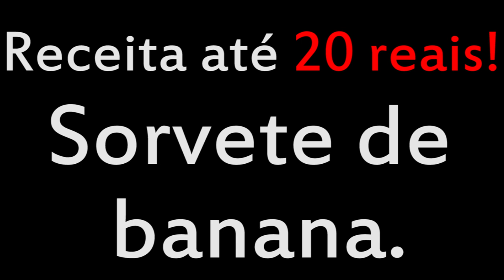COMO FAZER SORVETE DE BANANA| ATÉ 20 REAIS | CdZ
Quer UMA RENDA EXTRA vendendo BOLOS? Conheça o curso da Marrara!

Esta receita é bem simples e os ingredientes necessários são:

(10) colher de sopa de leite
( 3 ) colher de sopa de leite em pó
( 5 ) colher de sopa de leite condensado
( 3 ) unidades média de banana (220g)

Fora isso, VEM COMIGO!

GASTOS:
Leite: 0,21 R$
Leite em pó: 0,96 R$
Leite condensado: 1,16 R$
Banana: 0,92 R$

TOTAL = 3,25 R$ por porção!

Comentários da receita: uma receita simples que gastamos bem pouco e que contém um sabor maravilhoso. O sabor principal é da banana (óbvio) então, quanto mais madura e docinha ela tiver melhor vai ficar seu sorvete.
Não deixe muito tempo no congelador para não virar gelo, se for comer no outro dia, retire um tempo antes e deixa na geladeira para ele dar uma leve descongelada.